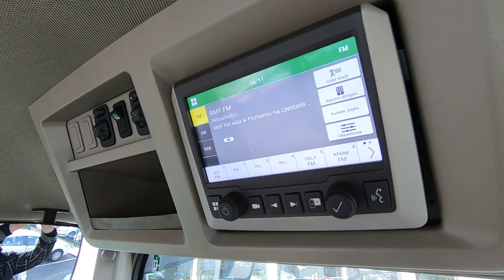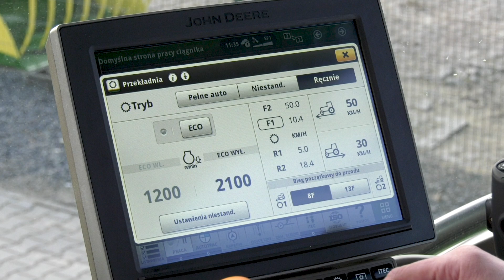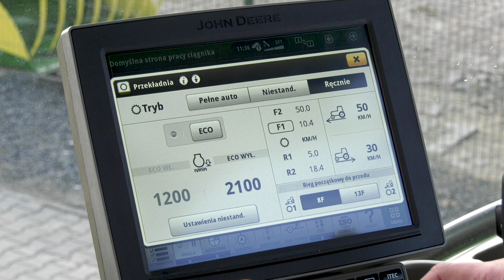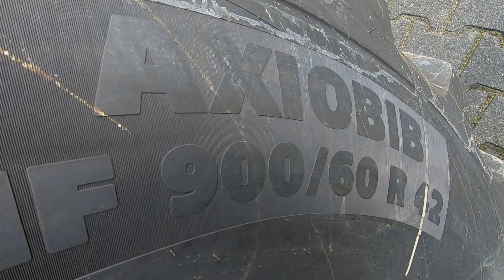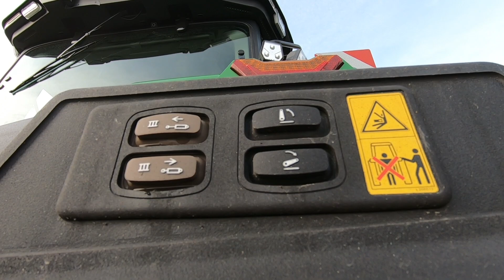Gigant. Jest moc 👉 John Deere 8R. 410 KM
Marcin Konopka z firmy Agro-Efekt zaprezentował traktor John Deere 410 8R.
Ciągnik rolniczy John Deere 410 8R:
- moc znamionowa 410 KM (302 kW) (ECE-R120) + 35 KM (26 kW) IPM i maksymalna moc 458 KM (337 kW) z IPM (ECE-R120)
- silnik 9,0 l z 6 cylindrami
- 14 ton masy z rozstawem osi 3,05 m
- joystick CommandPRO wyposażony w 11 konfigurowalnych przycisków
- fotel Active Seat II korzysta z zawieszenia elektrycznego z technologią szybkiego reagowania, aby odizolować do 90% ruchów pionowych
- zintegrowany odbiornik StarFire 6000
- radio z ekranem dotykowym o przekątnej 6,5 cala wyposażone w Apple CarPlay